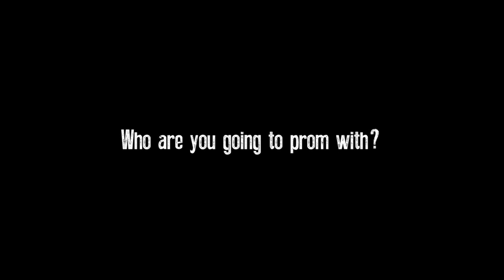VlogMashed - CrimSix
I've always enjoyed just randomly cutting up trailers.. vlogs and random other things to just become something they shouldnt be! Its random I know but I just love fooling around! Who should I do next?